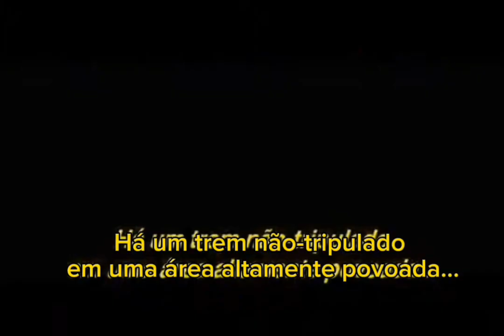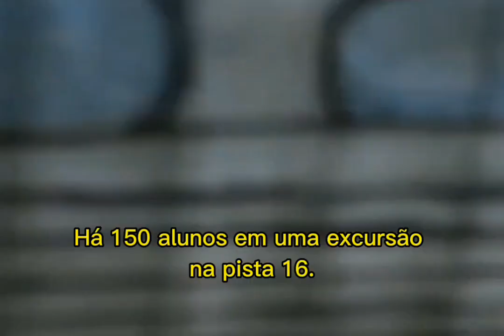incontrolável trailer #2 final